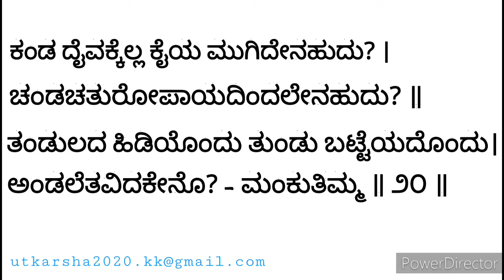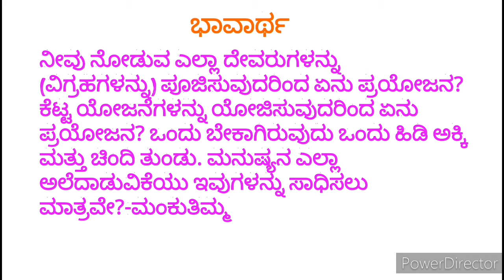ಮಂಕುತಿಮ್ಮನ ಕಗ್ಗ (ಸಂಗ್ರಹ)-020 | Mankutimmana Kagga-020 | DVG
ಮಂಕುತಿಮ್ಮನ ಕಗ್ಗ (ಸಂಗ್ರಹ)-020 | Mankutimmana Kagga-020

ಕಂಡ ದೈವಕ್ಕೆಲ್ಲ ಕೈಯ ಮುಗಿದೇನಹುದು? ।
ಚಂಡಚತುರೋಪಾಯದಿಂದಲೇನಹುದು? ॥
ತಂಡುಲದ ಹಿಡಿಯೊಂದು ತುಂಡು ಬಟ್ಟೆಯದೊಂದು ।
ಅಂಡಲೆತವಿದಕೇನೊ? - ಮಂಕುತಿಮ್ಮ ॥ ೨೦ ॥

English Translation:
What is the use of worshipping all the Gods (idols) you see? What is the use of planning sinister schemes? All one needs is one handfull of rice and piece of rag. Is all the wanderings of a man only to attain these? - Mankutimma

ಭಾವಾರ್ಥ:
ನೀವು ನೋಡುವ ಎಲ್ಲಾ ದೇವರುಗಳನ್ನು (ವಿಗ್ರಹಗಳನ್ನು) ಪೂಜಿಸುವುದರಿಂದ ಏನು ಪ್ರಯೋಜನ? ಕೆಟ್ಟ ಯೋಜನೆಗಳನ್ನು ಯೋಜಿಸುವುದರಿಂದ ಏನು ಪ್ರಯೋಜನ? ಒಂದು ಬೇಕಾಗಿರುವುದು ಒಂದು ಹಿಡಿ ಅಕ್ಕಿ ಮತ್ತು ಚಿಂದಿ ತುಂಡು. ಮನುಷ್ಯನ ಎಲ್ಲಾ ಅಲೆದಾಡುವಿಕೆಯು ಇವುಗಳನ್ನು ಸಾಧಿಸಲು ಮಾತ್ರವೇ? - ಮಂಕುತಿಮ್ಮ.

Below links to purachse books& Audio CD's...
ಡಾ.ಡಿ.ವಿ.ಜಿ ಅವರ "ಮಂಕುತಿಮ್ಮನ ಕಗ್ಗ"
ಖರೀದಿಸಲು ಲಿಂಕ್‌ಗಳು.